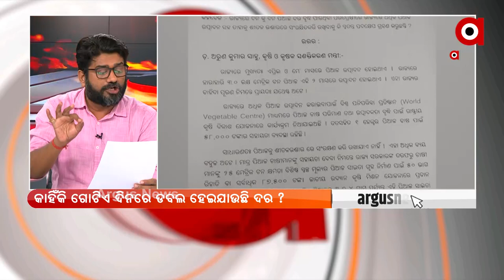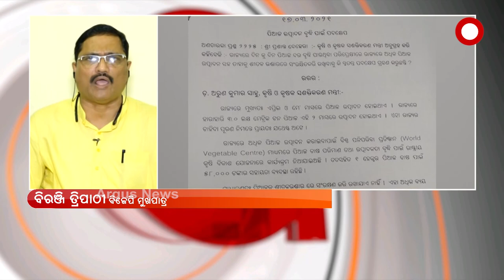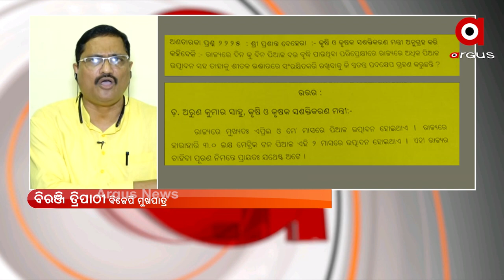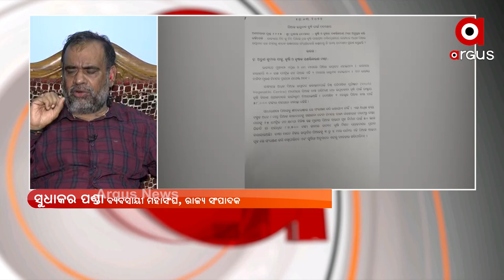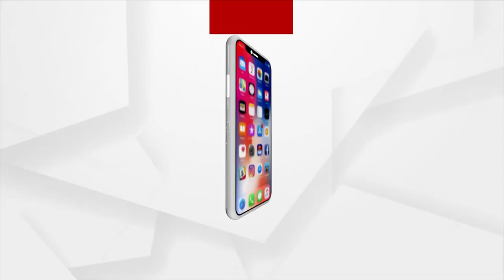ROK THOK - କନ୍ଦାଇଲେ ମନ୍ତ୍ରୀ : 7 OCT 2021 : ARGUS NEWS